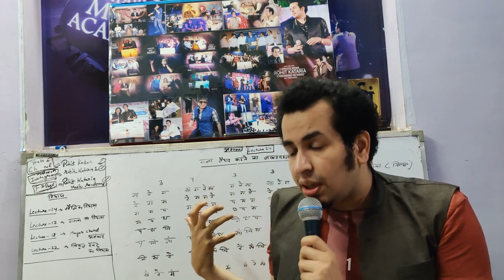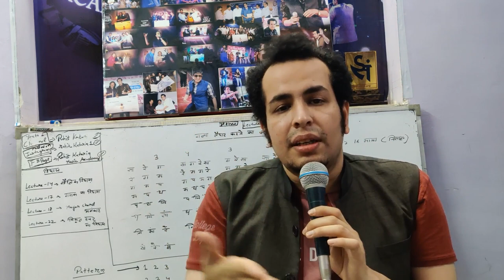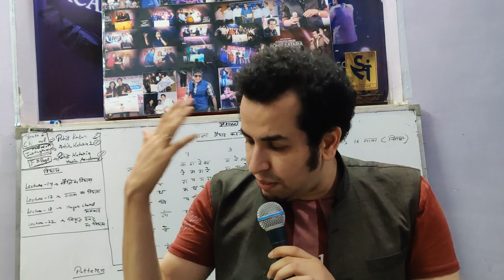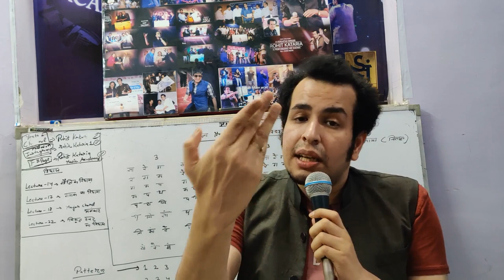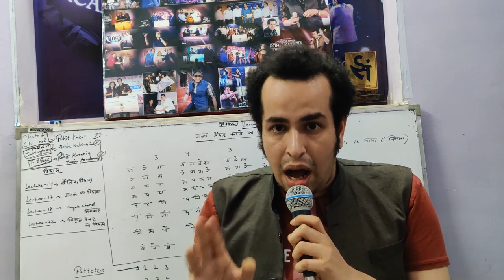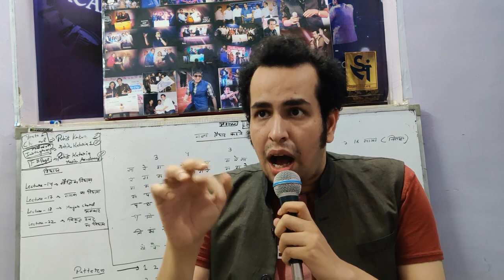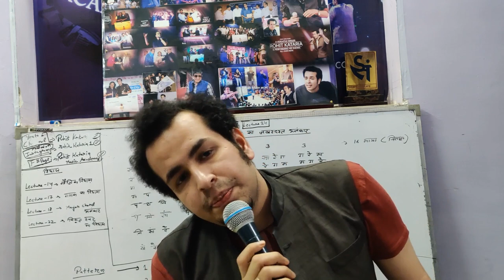गला तैयार करने का जबरदस्त अलंकार |Progression to make vocals flexible|Rohit Kataria|#24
The Best Practice to make your vocals flexible. The Procedure to do practice is being explained in depth.
Other riyaz Practices lecture link -